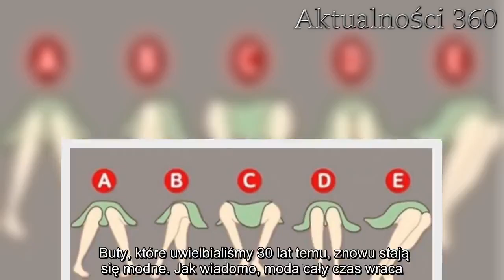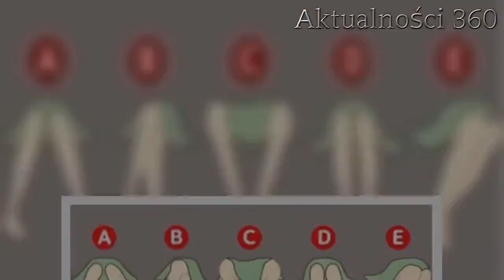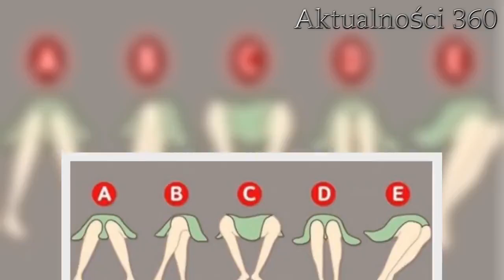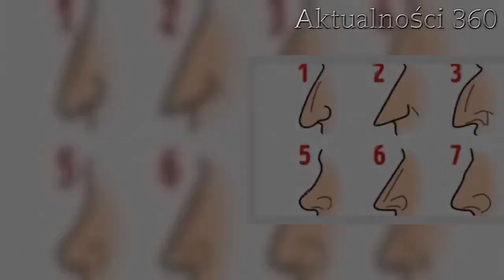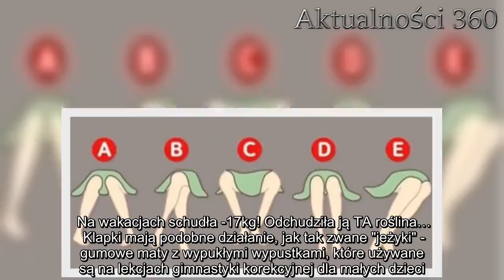W latach 90. każdy nosił podobne buty. Teraz wracają w wielkim stylu, najnowszy krzyk mody | Aktualn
Buty, które nosimy powinny być nie tylko ładne, ale najlepiej jeśli są również praktyczne. Ten rodzaj butów znamy już z lat 90. Wtedy były hitem, wszyscy chcieli je mieć. Dziś znowu stają się coraz bardziej popularne.   Buty, które uwielbialiśmy 30 lat temu, znowu stają się modne. Jak wiadomo, moda cały czas wraca. Najbardziej lubimy trendy z lat 90., które od kilku lat świecą triumfy na ulicach. Jako kolejny element powracającej mody można wymienić buty, które nie tylko są wygodne, ale okazują się także zdrowe.     Te niepozorne buty pojawiły się na rynku 30 lat temu i wtedy każdy chciał je mieć. Ich chwila sławy nie trwała długo, ponieważ nagle zniknęły jak większość tymczasowych hitów. Dziś jednak wracają do łask fashionistek na całym świecie.  Buty, które są zdrowe i znowu modne  Masujące klapki, które są charakterystyczne przez wypustki masujące nasze stopy, nazywane są fakirkami. Wypustki przypominają igiełki, które przy każdym kroku delikatnie masują nasze stopy. Wynalazek powstał w Australii. Miał pozytywnie wpływać na naszą posturę oraz ukrwienie stóp.      Jak uważa brytyjski tabloid, buty ortopedyczne znowu wracają do łask. Od kilku sezonów bardzo popularne się są na korkowej podeszwie, a teraz blogerki chętnie sięgają po masujące obuwie.  Ortopedzi popierają   Lekarze nie widzą żadnych przeciwwskazań do noszenia tych klapków. Według nich płaskie obuwie, które przy okazji wykonuje masaż pobudzający układ krwionośny, to dobre rozwiązanie. Na pewno o wiele lepsze, niż wysokie szpilki, które często deformują stopy i negatywnie wpływają na kręgosłup.   Dzisiaj grzeje: 1. Mocne słowa polskiego podróżnika ws. koronowirusa z Chin. "Pewne jest, że zagrożenie dotrze także do nas"2. Do końca walczyli o jej życie, niestety, śmierć zabrała ją za wcześnie. Przekazano informacje o kolejnej ofierze śmiertelnej tragedii w Bukowinie3. Na wakacjach schudła -17kg! Odchudziła ją TA roślina…  Klapki mają podobne działanie, jak tak zwane "jeżyki" - gumowe maty z wypukłymi wypustkami, które używane są na lekcjach gimnastyki korekcyjnej dla małych dzieci. Zajęcia mają wspierać prawidłowy rozwój sylwetki u dzieci.   Najlepsze newsy dnia:     źródło: papilot pl  Następny artykuł  Nie przegap żadnych najciekawszych artykułów! Kliknij obserwuj pikio.pl na:  Google News